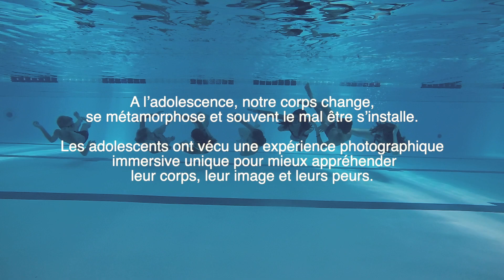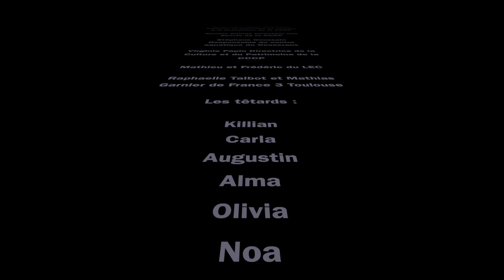Dépasser son image à l'adolescence de Frank Caillet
Le projet « Dépasser son image à l’adolescence » a été conçu en 2022 à la sortie de la crise Covid par Virginie Papin, Directrice de la Culture de la Communauté de communes Couserans Pyrénées avec Frank Caillet, photographe underwater avec le soutien de la DRAC dans le cadre du dispositif Eté Culturel dans le bassin du centre aquatique du Couserans et avec les adolescents du Centre de loisir de Saint Girons.

A l’adolescence, notre corps change, se métamorphose et souvent le mal être s’installe.

Cette expérience photographique immersive innovante et unique a permis aux adolescents de mieux appréhender leur corps et la relation à leur image et leur a fait prendre conscience des ressources intérieures dont ils disposent pour dépasser leurs peurs.

Frank Caillet, natif de la Ciotat, photographe underwater et apnéiste de haut niveau était très attaché à monter ce projet justement en Ariège, territoire tellement éloigné des milieux aquatiques. Il souhaitait partager avec les jeunes ce que l’apnée lui avait apporté sur sa propre confiance en lui et leur communiquer la force que l’eau pouvait leur octroyer jusqu’à la liberté de se mouvoir grâce à la maîtrise de son souffle.

A leur écoute, le photographe les a fait travailler pour qu’ils puissent scénariser ensemble ce qu’ils souhaitaient exprimer en vue d’immortaliser leurs sensations en photographie. Ils se sont saisis de cette expérience comme une fenêtre d’expression qui leur était spécifiquement dédiée pour dépeindre ce qu’ils vivent et nous avons pu assister à la naissance spontanée d’une complicité de groupe jusqu’à l’effacement des complexes à leur corps dans un environnement doux et silencieux.

La restitution de cette aventure humaine au travers de dix photographies a fait l'objet d'un vernissage aquatique où les plus téméraires ont pu poursuivre cette expérience inédite en visitant l’exposition silencieuse en immersion sous l’eau, une première en France.

Elle est présentée aujourd'hui dans son intégralité à la galerie Giron d'Art de 30 juin au 24 février 24.